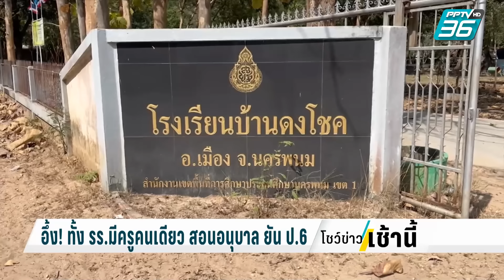ทั้งโรงเรียนมีครูคนเดียว สอนตั้งแต่อนุบาลยัน ป.6 | โชว์ข่าวเช้านี้ | 26 ม.ค. 67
อึ้ง! ทั้งโรงเรียนมีครูคนเดียว สอนเด็กอนุบาล ถึง ป.6 เจ้าตัวเผย สอนจนตัวเองงง บางวันสอน 8 วิชาในวันเดียว ด้าน ผอ.โอดได้งบเพียงปีละ 3 หมื่นบาท เท่านั้น